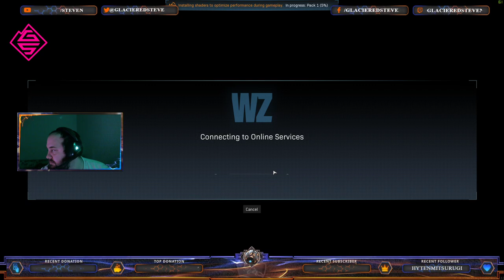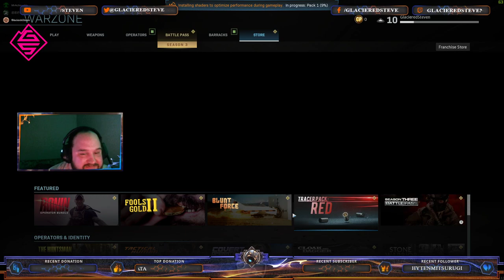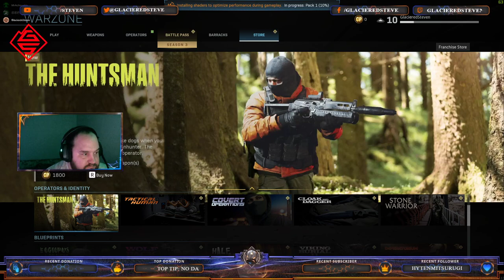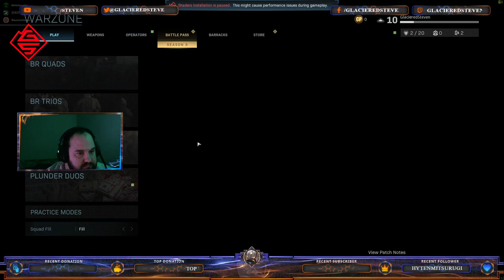playing games with friends